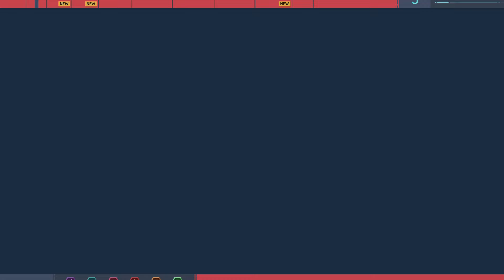Marvel's Spider-Man Remastered Gameplay #7.(PlayStation-5)